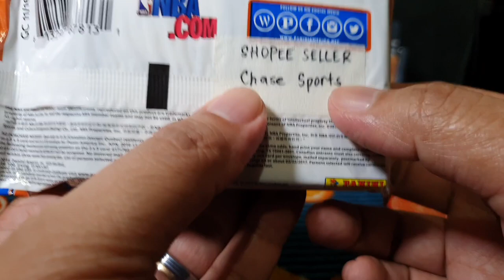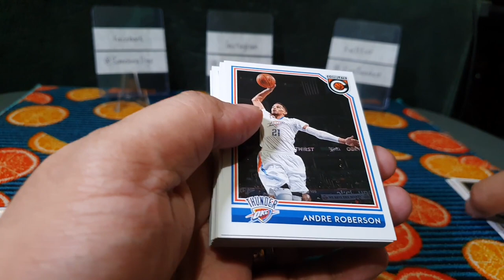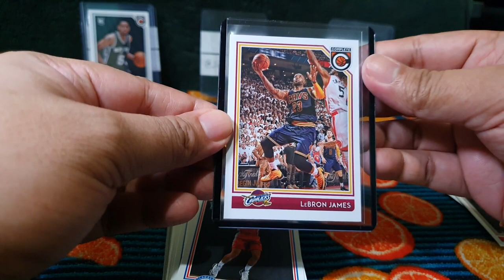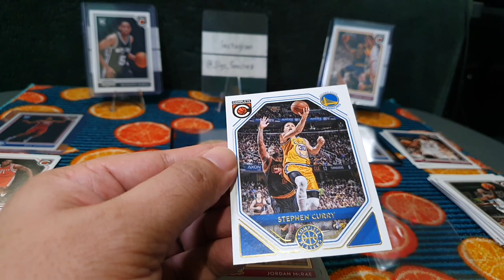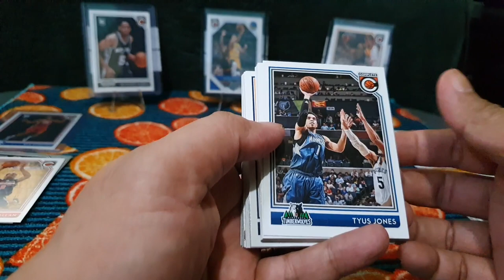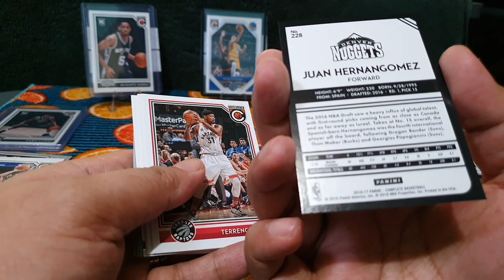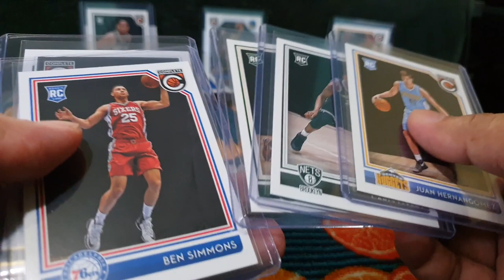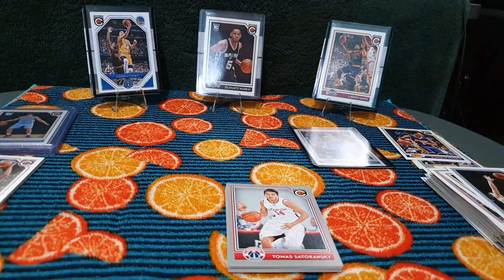VLOG#17 Lots of Rookies! 2016-17 Panini Complete Basketball Cello Fat Pack Review x2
Yoyoyo! Welcome back! Lets take a look at this 2016-17 Panini Complete Basketball Cello Fat Pack and see how many rookies we can pull for each pack.